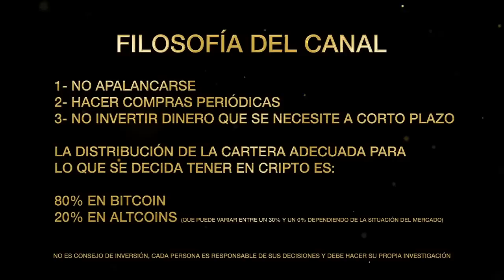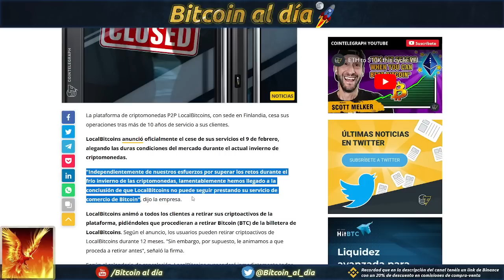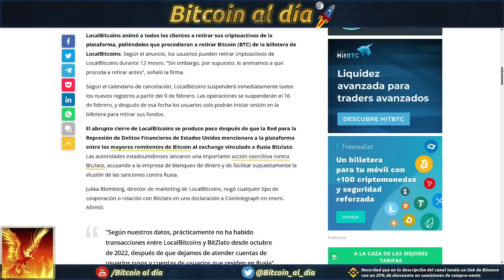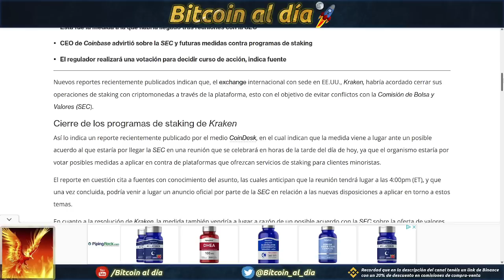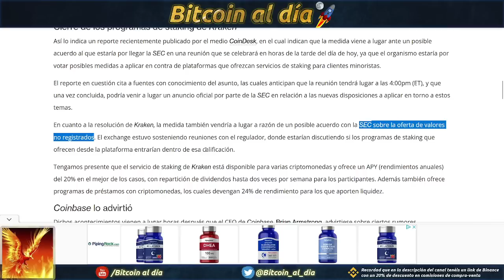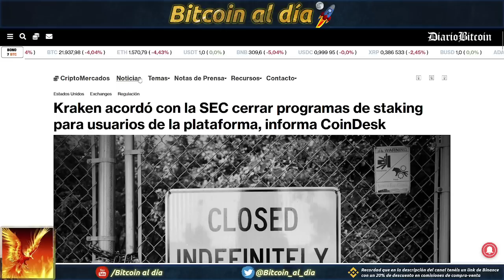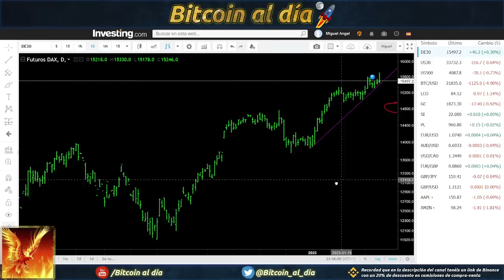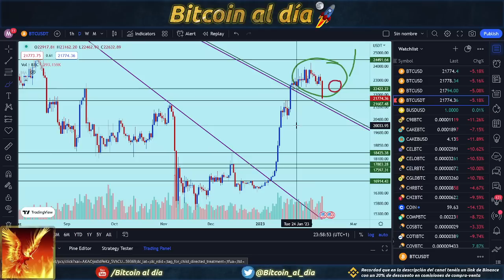Bitcoin corrige hacia la línea de tendencia. LocalBitcoins cierra y Kraken cierra programa de stake.